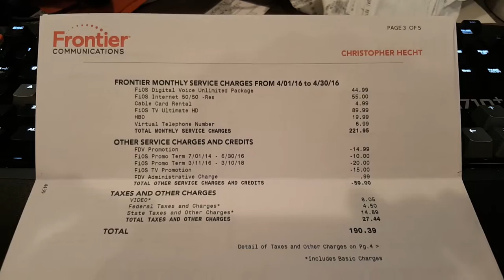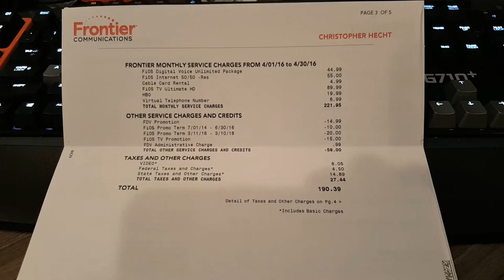On hold with Frontier Communications Over an Hour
I had six good years with Verizon FIOS until they transferred us to Frontier Communications.

Before signing up for Frontier, in anticipation of rates rising, on March 11th I signed up for a new two year contract.  The details of the bundle were as follows:

Verizon Triple Play $139.99
Fios DigitalVoice Unlimited
Fios TV Ultimate HD
Fios Internet 50/50

The bill I received from Frontier had the following breakdown:
FiOS Digital Voice Unlimited Package 44.99
FiOS Internet 50/50 Residential  55.00
Fios TV Ultimate HD 89.99

New Frontier Total - $189.98, a penny away from being $50 more than what I agreed to.

I tried to explain this to the customer service rep, who didn't quite understand.  I told him my bill should be $178, per the video above.  He went to investigate.  It's been 1 hour and 30 minutes on hold, no reply.

I've read nothing but bad complaints about Frontier, here's another one to add.

If I can keep my phone number, I'll switch to a competing service today.